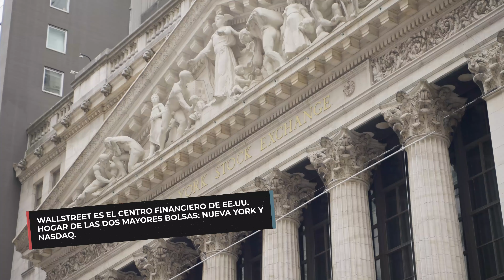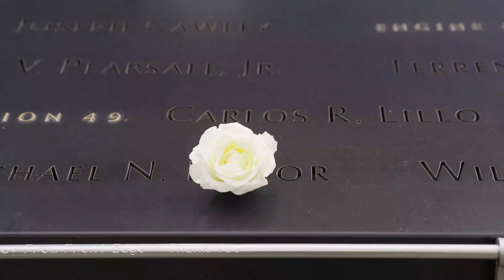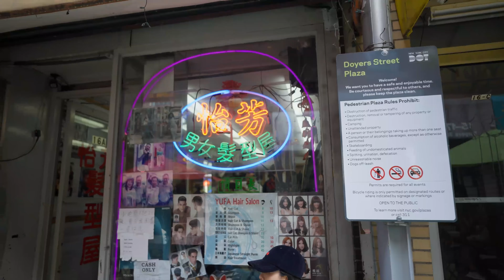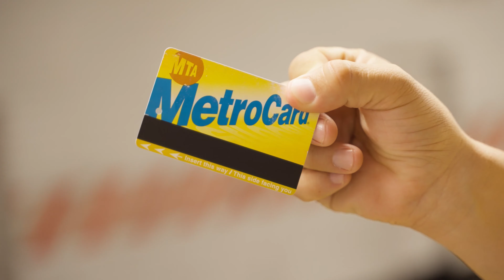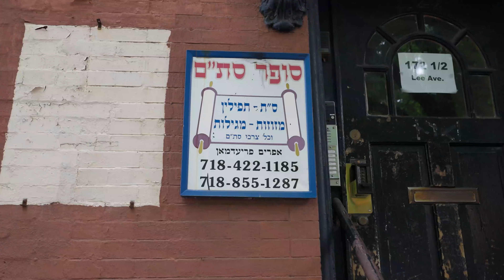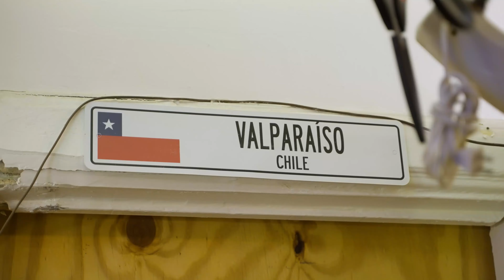Marcelo descubre los secretos de Nueva York junto a Álvaro | Siempre hay un Chileno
Marcelo conoce la historia de Álvaro, quien a sus 40 años decidió dar un giro radical a su vida y mudarse a Nueva York para reinventarse como guía turístico. Hoy Álvaro es un referente en el rubro, muy querido por sus colegas y un profundo conocedor de los secretos de la ciudad. Con él se explora barrios emblemáticos de la ciudad, como el barrio chino, la Pequeña Italia y el vecindario de los judíos ortodoxos, descubriendo las “papitas” y consejos clave para disfrutar Nueva York desde una perspectiva diferente.